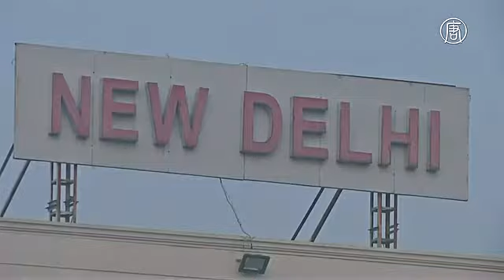Столица Индии вторую неделю окутана смогом (новости)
Столица Индии Нью-Дели уже вторую неделю пребывает во власти ядовитого смога. Местные жители жалуются на проблемы с дыханием.